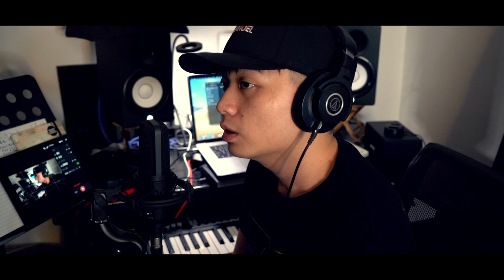胡彥斌 Tiger Hu - 你要的全拿走 cover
這首歌應該是我今年以來最難唱的XD
哈哈哈！

“你要的全拿走”

原唱：胡彦斌
作詞：胡彥斌
作曲：胡彥斌
翻唱：AlvinWong Production // AlvinWCH 黃志宏
改編：AlvinWong Production // AlvinWCH 黃志宏

歌詞：

開頭都是你在問  結果總是我在等
說話留著分寸  氣氛卻不見加溫
愛沒有了庫存

你說的這麼認真  顯得我存心敷衍
這些套路的情節  蒼白的上了檯面
是不是分開一定要留戀
才覺得不那麼隨便

你要的全拿走  把回憶化成空
不要在乎感受  體面的有所保留
說過的話當贈品附送  我不必再為你遷就
說一句分手藉口  一遍兩遍三遍
最後百口莫辯  情話只是偶爾兌現的謊言
曾愛的貪得無厭也要為過去留一些尊嚴
散了我們就乾脆一點

你要的全拿走  剩下的我承受
留下我們的狗  別管有沒有用
我怕它以後沒人寵  哪怕它不懂我的痛
我不必再為你強求  一年兩年三年
已經沉默寡言  好聚好散聽著也楚楚可憐
看見的都在消遣特價賣出不管它貴賤
一個接著一個一排接著一排的清點再消滅
關了門我們兩不相欠
大家如果有什么意见或想聽我唱什麼歌，都可以在這裡留言哦！